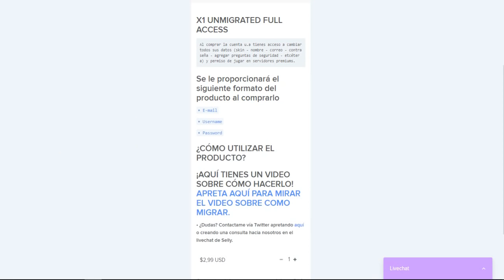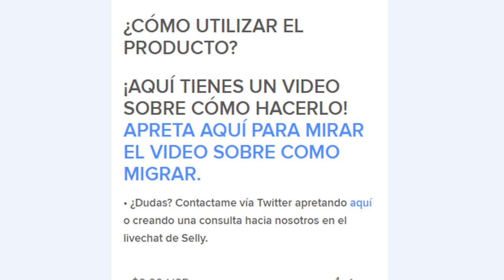BEBE MORA Y LUCY SE TRANSFORMAN😱